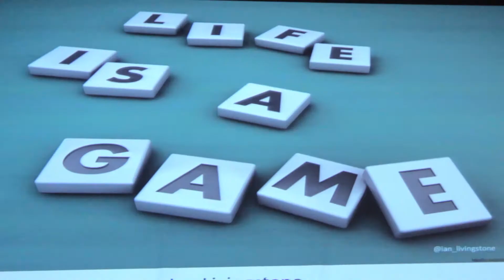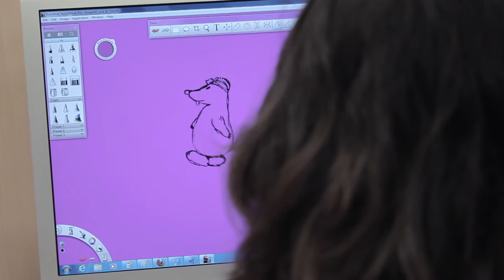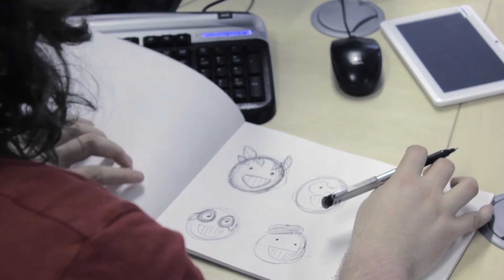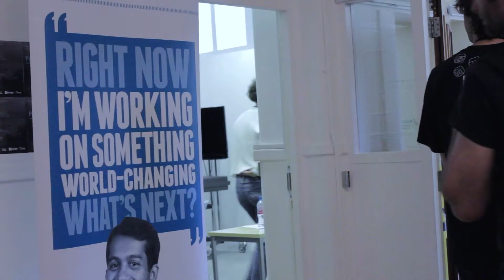Brains Eden 2013 Gaming Festival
Cambridge is a hotbed for technological advancement and is host to a world leading digital creative hub which has grown in support of historic local hardware initiatives. A good number of world-renowned games development companies and over a thousand games industry professionals are employed in Cambridge.

Conceived by Games Eden, Cambridge's games development network and produced by Creative Front Cambridgeshire, this vibrant festival is fully supported and funded by industry leaders such as ARM, Sony Guerrilla Cambridge, PlayStation First, Frontier and Jagex.

"Brains Eden not only sparks debate between industry and academia but also celebrates the developers of the future and the ground breaking work of the Cambridge games development community." Clare Denham, Manager, Creative Front

Thank you to all sponsors and supporters of Brains Eden 2013, industry mentors and Games Jam faciltator Popleaf, our technical team and event staff. But most of all, thanks to the 150 students who took part, without you this would not have been possible.

The judges all agreed the level of games produced this year was outstanding and once again, the students work has improved year on year.